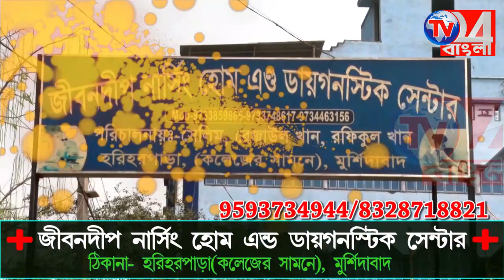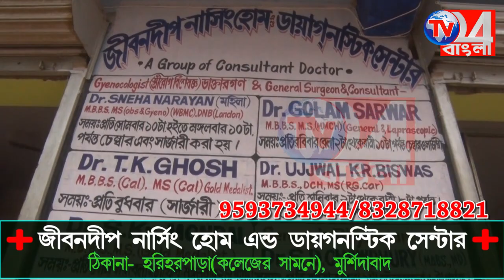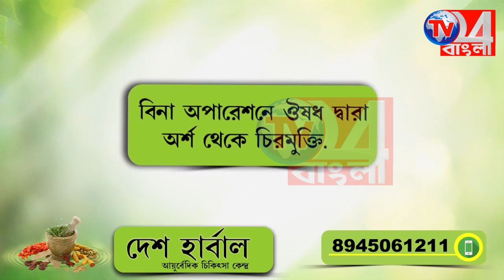ভান্ডারদহ সুভাষ কলোনিতে ৩৫তম চড়ক পূজো হরিহরপাড়ায়